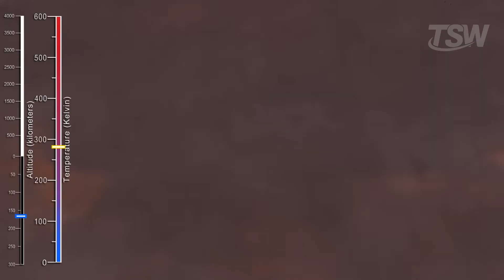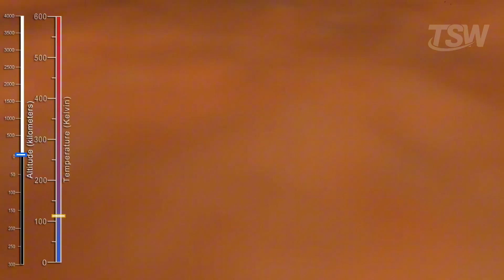NASA PROBE RECORDS LIGHTS DURING THE NIGHT ON JUPITER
🌩 What’s happening in Jupiter’s atmosphere goes beyond science fiction! In this video, you’ll uncover the most electrifying mysteries of the largest planet in our Solar System — from powerful lightning bolts that flash like pulsars across the Jovian sky to colossal storms that have lasted for centuries. Thanks to NASA’s Juno mission, jaw-dropping discoveries are transforming everything we thought we knew about cosmic storms, gas giants, and the extremes of physics. Get ready for a journey through ammonia clouds, massive vortices, and glowing lights that seem to have a life of their own.

🔭 If you’re passionate about astronomy, science, and the secrets of the universe, this video is for you. Hit play and explore some of the most extreme phenomena ever recorded in the cosmos!